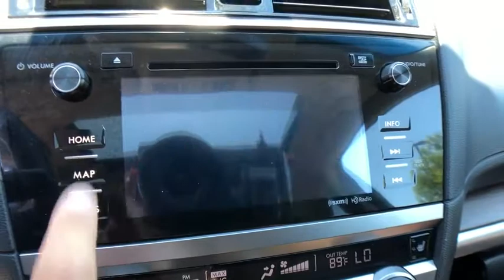2017 Subaru Outback Commerce, Farmington Hills, Novi, West Bloomfield, Troy, MI 0X135P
Wilderness Green Metallic Used 2017 Subaru Outback available in Commerce, Michigan at LaFontaine Subaru. Servicing the Farmington Hills, Novi, West Bloomfield, Troy, MI area.

2017 Subaru Outback 2.5i Touring Wilderness Green Metallic Certified. AWD CARFAX One-Owner. Clean CARFAX. Odometer is 16430 miles below market average!brbrLocal Trade, Subaru Certified, Value Priced, Navigation / Navi / GPS, Power Sunroof / Moonroof, Bluetooth / Hands Free Calling, Rear Backup Camera, Subaru EyeSight System, All Wheel Drive/ AWD, Low Miles, Power Windows and Locks.brbrAt Lafontaine we use an independent third party company to do live market comparisons on every car, every day. As the market conditions change we change with it. Please ask your sales associate to see todays live market price. *All finance options with approved credit through a preferred source. Not all customers will qualify.